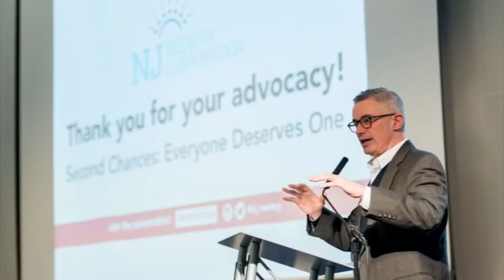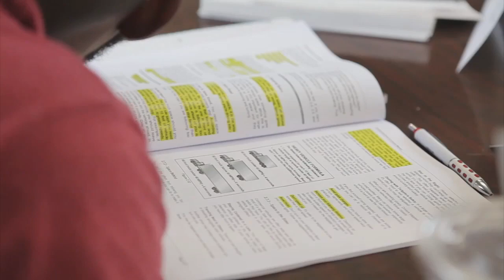New Jersey Now 3-3-19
Prison re-entry! Helping former inmates transition to life after serving behind bars! From access to healthcare to gaining the skills to enter the workforce, programs here in New Jersey are proving to be economically successful, and inspirational! The person leading that charge is former Governor Jim McGreevey whose made it his mission to help those who need it and to break the cycle of incarceration! We sit down with Governor McGreevey as he shares his thoughts on re-entry, his determination, and his work with the NJ Reentry Corporation. We also hear from Erica Jedynak of Americans for Prosperity who has been an advocate for reentry programs in the Garden State.